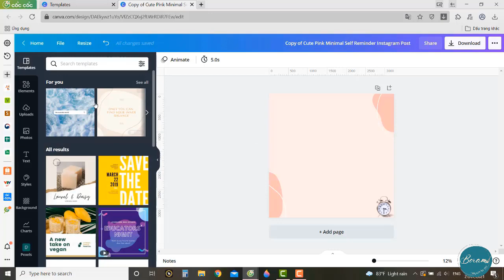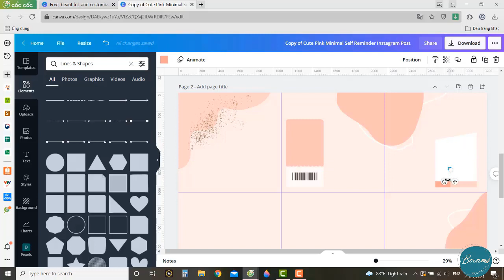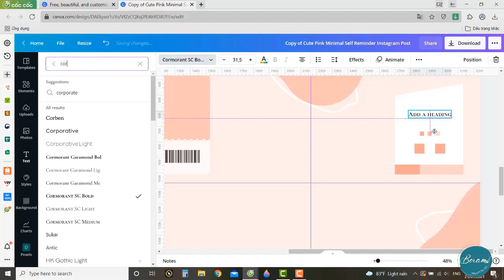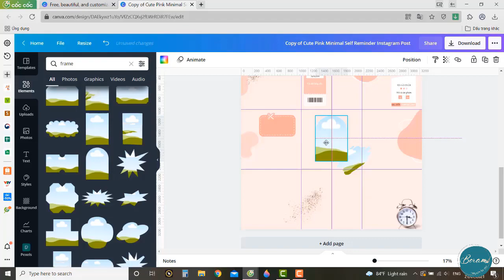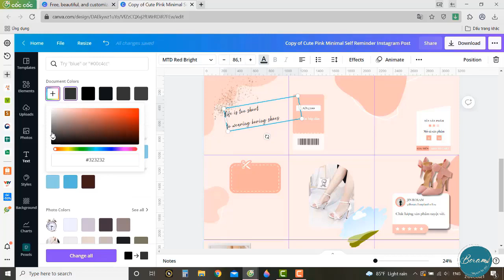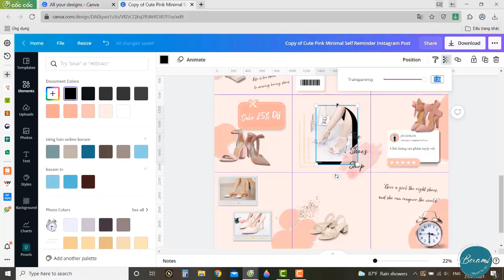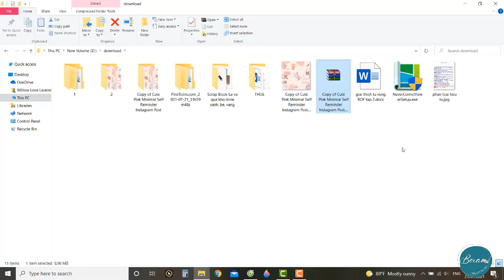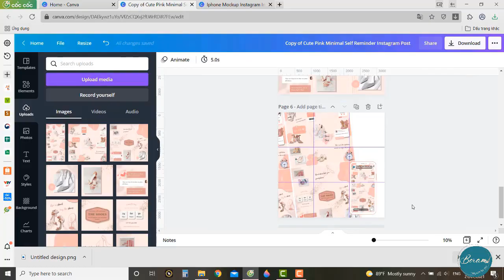Cách tạo puzzle instagram bằng Canva | Boram Template For You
Cách tạo puzzle instagram bằng Canva | Tạo mảnh ghép cho bài đăng Instagram | Boram Template For You

⌛Timestamps⌛
0:00 Intro
0:17 Chọn template yêu thích
0:34 Nhân 3 kích cỡ
0:49 Để guide cho khớp các mảnh ghép
1:41 Chèn các element yêu thích
14:04 Cắt ảnh thành các mảnh ghép (đến bước này là có ảnh đăng instagram rồi)
14:35 Ghép ảnh (để làm profile bán hàng etsy/fiver)

📌 Link nâng cấp tài khoản canva pro

❤ Nếu các bạn thấy video này hữu ích thì hãy chia sẻ cho người khác biết nữa nhé!